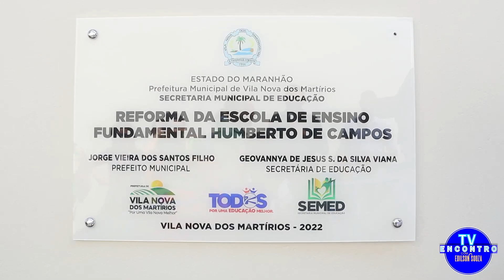JORGE VIEIRA INAUGURA 5 ESCOLA EM DOIS DIAS E DIZ QUEM EM BREVE VAI SAIR UMA EM TEMPO INTEGRAL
O PREFEITO JORGGE VIEIRA, INAGUROU NOS DIAS 29 E 30 JUNHO, 5 ESCOLA. E PROMETEU QUE NOS PRÓXIMOS MESES VAI ENTREGAR AO VILANOVENSE MAIS UMA DE TEMPO DE INTEGRAL.